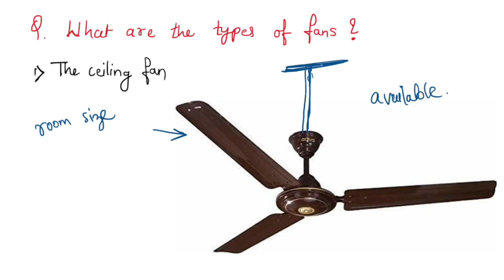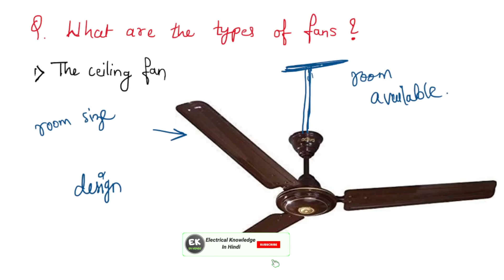What are the types of fan|| घर के लिए कोनसा पंखा खरीदे|| tower fan,ceiling fan, exhaust fan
Dosto is video me hum fan ke alg alg prakar dekhenge aur janenge ki kiya chij ke liye konsa fan use kiya jata hai aur kitne prakar ke fan hote hai jaise ki ceiling fan, exhaust fan, tower fan, table fan, stand fan. dosto please Electrical knowledge in hindi channel ko subscribe karen aur regular notification ke liye side wala bell press kar le agar video acha lagta hoga to like kar le.